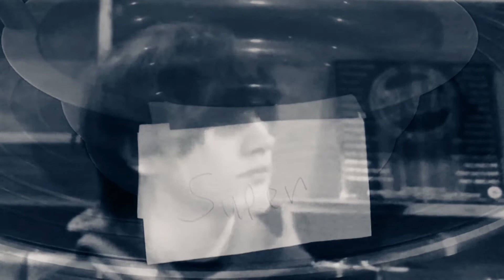Big Kirb and Conar watch the “Super...Bowl.” [READ DESC]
These were thoughts that I did have. But I no longer do. They are here only for comedic effect and are not a cry for help I swear. This isn’t supposed to be serious. It is all fun and games here. Have a wonderful day! - Conar